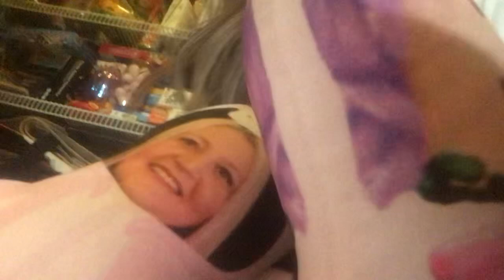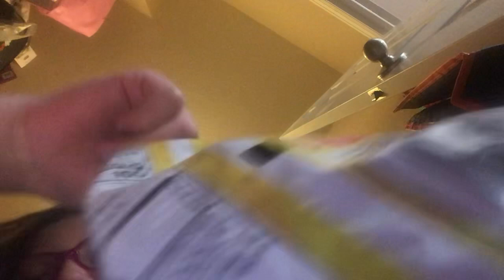Last to leave the pantry challenge